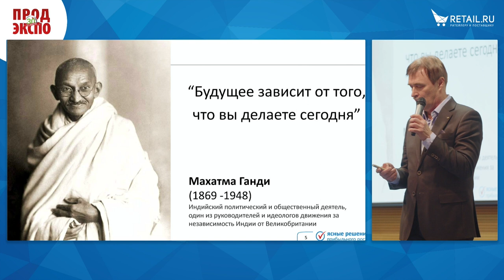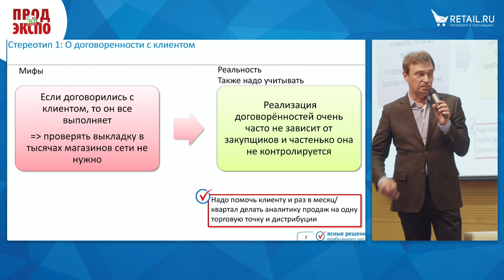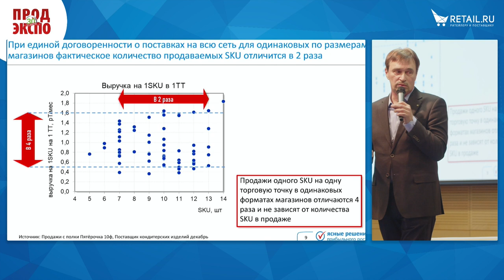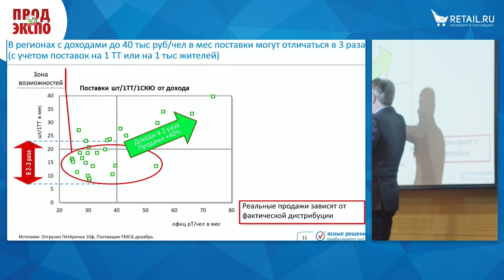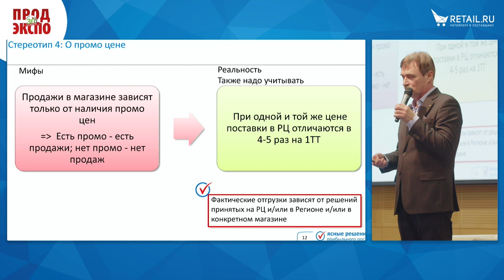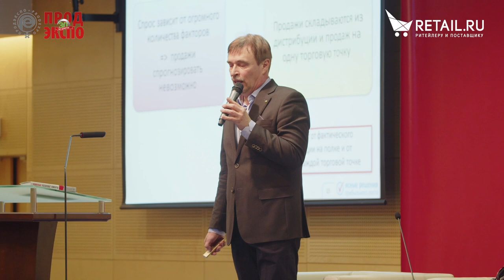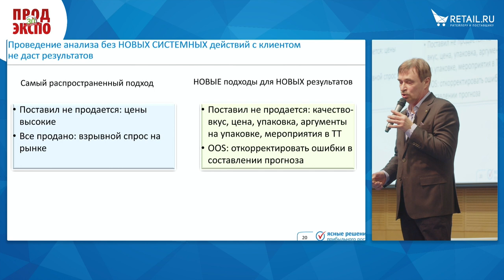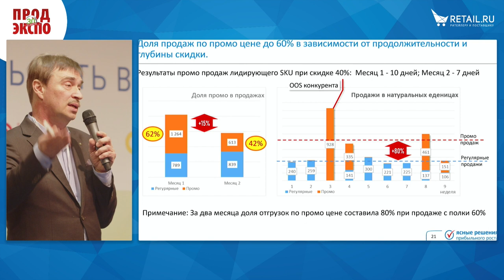Николай Холодилин, ведущий консультант по продажам «Ясные решения прибыльного роста»